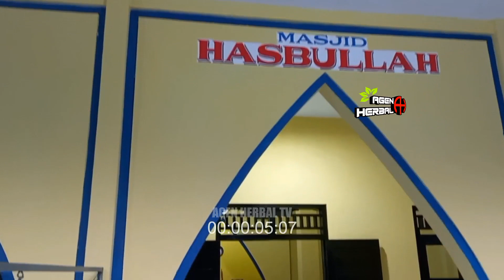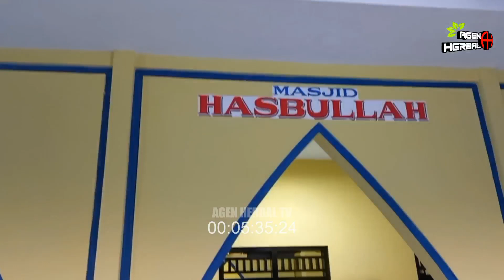Santunan Anak Yatim & Dhuafa, Kuliah Subuh || Sajadah Fajar di Masjid Hasbullah Batu Putih Sumenep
KH. Abdullah Cholil, M.Hum
Pengasuh P Al Usymuni Tarate Pandian Sumenep

Sajadah Fajar di Masjid Hasbullah Desa Batu Putih Kenenk Kec Batu Putih Sumenep Madura Jawa Timur

Qiyamullail
Sholat Subuh Berjamaah
Kuliah Subuh
Santinan Anak Yatim & Dhuafa

Rekening Donasi untuk Anak Yatim dan Dhuafa :
BCA
A/N : Sugiyatno
Konfirmasi

Apabila ada Iklan yg tidak Syar'i (Maksiat) Maka Kami harap jgn diliat dan langsung di SKIP / LEWATI IKLAN Lalu banyak² Istigfar

 Mohon Dukungannya Untuk Kemajuan Chanel Kami Bantu :
LIKE dan SHARE  Seluas-luasnya InsyaAllah bermanfaat dan jadi amal Sholeh

Terima Kasih